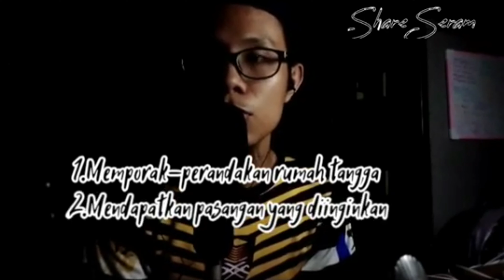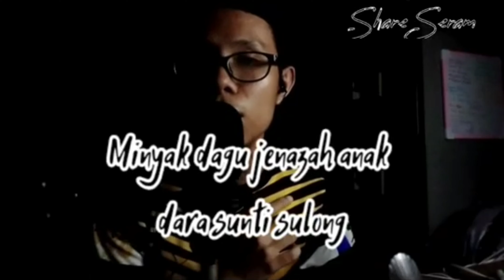SERAM CARA MUDAH DAPAT AWEK Dengan Minyak Dagu (Kolaborasi Bersama FZ CHANNEL)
Pelbagai cara untuk mencapai apa yang di ingin kan, Sehingga ada yang sanggup membelakangkan hukum agama.
Saksikan sedikit penjelasan tentang cara mendapatkan Minyak Dagu yang di sampaikan oleh salah seorang Youtuber yang berasal dari PERAK DARIL RIDZUAN yang di beri nama Farid.

Beliau ini juga banyak berkongsi cerita seram dan info2 menarik tentang dunia mistik.

kepada yang berkelapangan boleh lah lawat channel beliau untuk mengetahui lebih banyak lagi info yang menarik tentang dunia mistik.

link kepada channel beliau di bawah ini.

Kepada anda yang ada kisah seram mistik untuk di kongsikan, boleh lah share di ruangan komen di bawah ini, atau follow facebook page link di bawah ini.